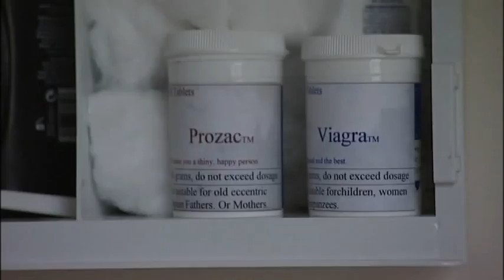'The Boy with a Thorn in His Side' Part 6/10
No budget comedy feature film written, produced, directed & edited by Mark Jeavons in 2004.